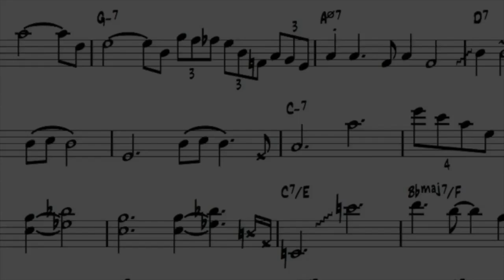Stella in 6/4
Hello!
"TRANSCRIPTION BASS & MORE" Series

For musicians, teachers, bass players, music lovers & more. You will have the chance to follow the Music with the bass score at the same time. I played just the first chorus, playing the melody and chords on the electric bass and on acoustic bass Ron Carter original bass lines.
Enjoy the Fantastic Music of Ron Carter, Herbie Hancock and Tony Williams, one of best rhythm section in Jazz History
You can download the complete bass line score from my web in the section "Teaching/Scores/Stella by Starlight"
See You on Web
Marco